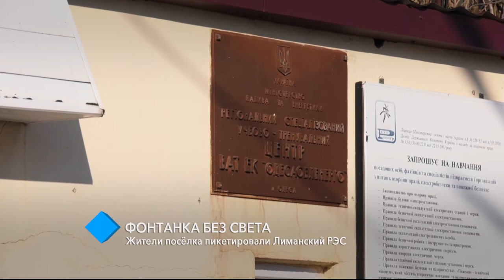Фонтанка без света: жители посёлка пикетировали Лиманский РЭС